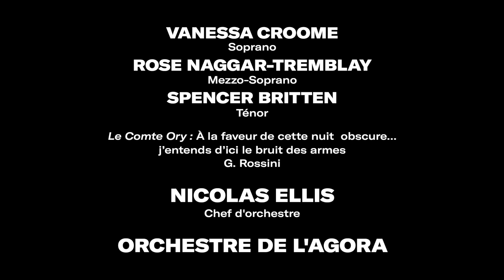Le Comte Ory - Final Trio - G.Rossini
"À la faveur de cette nuit obscure...j'entends d'ici le bruit des armes"

Cabaret Bel Canto
Theatre Rialto
February 2020

Orchestre de l'Agora
Conductor: Nicolas Ellis

Count Ory: Spencer Britten
Countess Adele: Vanessa Croome
Isolier: Rose Naggar-Tremblay